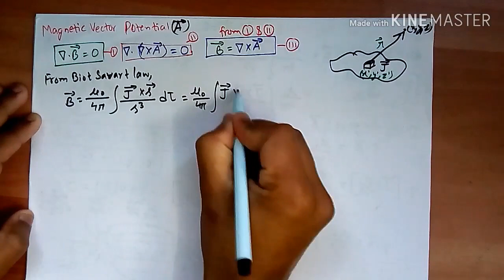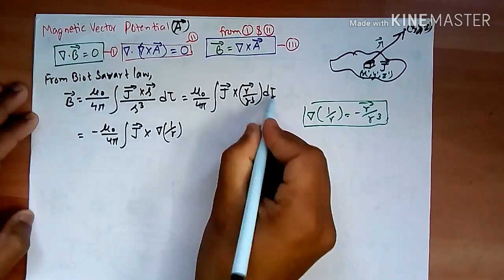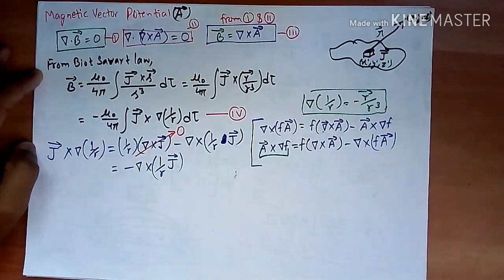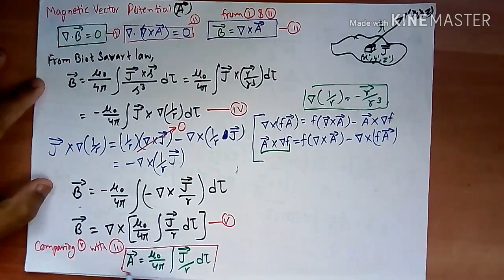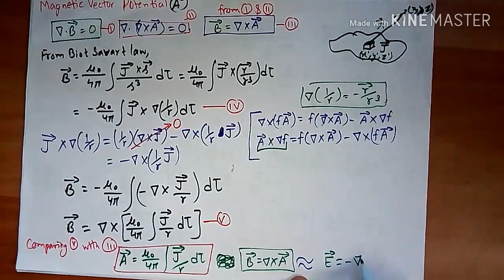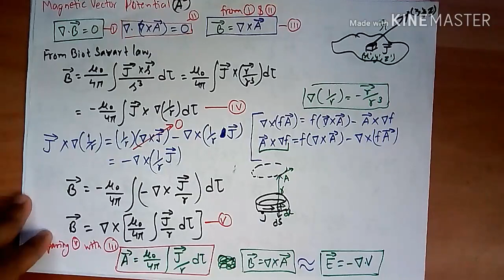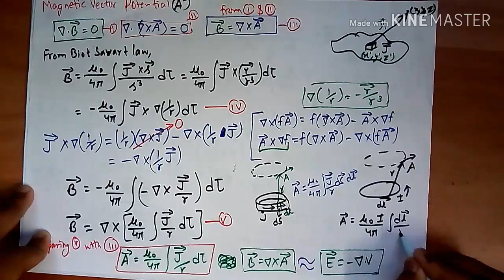Magnetic Vector Potential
Derivation of Magnetic Vector Potential
Electrodynamics(Physics)